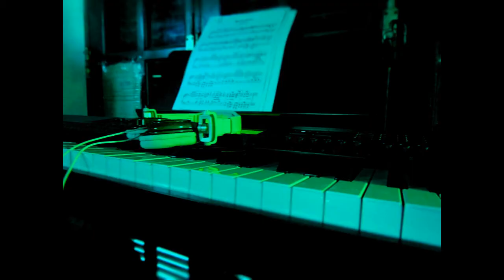O Holy Night / Anna Lee - Mr. Lobotomy Sound (cover)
La clásica canción navideña O Holy Night fusionada dentro del tema de Dream Theater, Anna Lee, del disco Falling Into Infinity.

En cualquier explotación de la obra autorizada por la licencia hará falta reconocer la autoría.